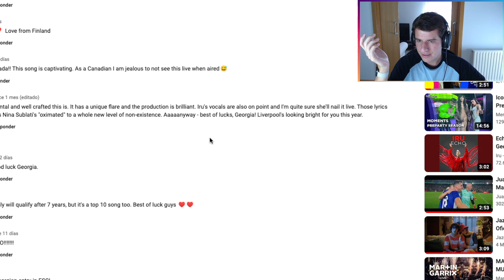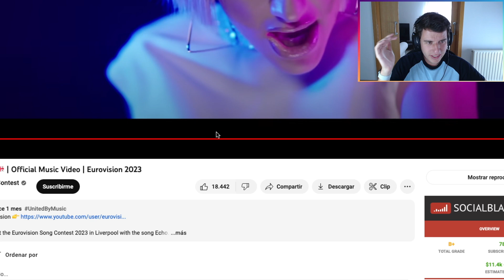REACTION to GEORGIA 🇬🇪 EUROVISION 2023 | Iru - Echo ❤️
GEORGIAAAA I love this 😍

Sing with me on Smule